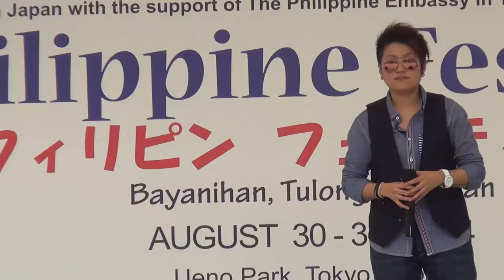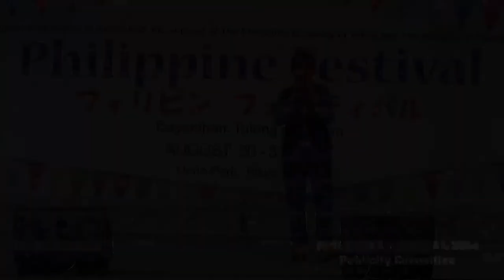Rain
Rain - one of the Star  POP Music Artist in Japan perform in the Philippine Festival last August 30, 2014 in Ueno Park, Tokyo, Japan.